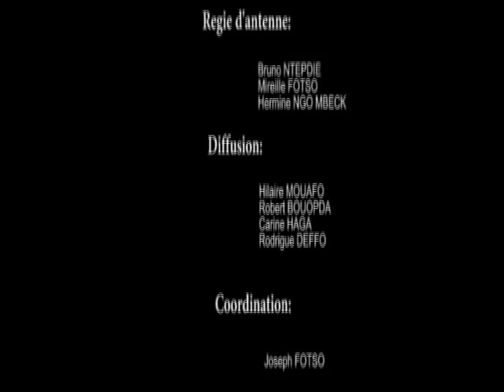Cameroun: RETOUR EN TRIOMPHE DE Sa Majeste El Hadj Ibrahim MBOMBO NJOYA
Le Sénateur Ibrahim Mbombo Njoya, arrivé à l'Ouest Cameroun après une période de vacances, a été reçu par le gouverneur Midjiyawa Bakari.